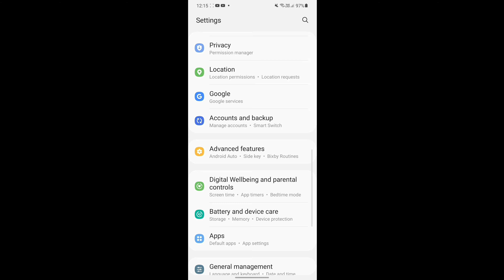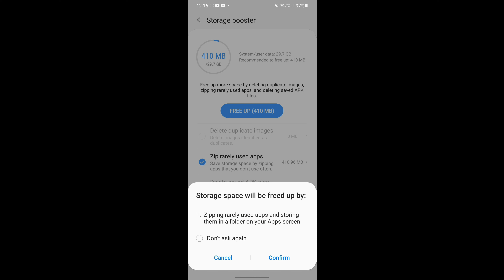How to solve expansion pack problem in Samsung devices |100% problem solved live proof |galaxy f62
❣️SHARE WITH YOUR TEAMATES❣️

{MY JOURNEY}=focused on youTube and free fire still trying to make best content for every user. while I started free fire i am noob i always watched other youtubers stream. taking some skills playing as a normal player. while playing a ff match in squad two players asking me that how to play this game we don't know? I toled them how to play after that i got died then also I m talking to them after that the both player says keep quiet you noob we have better experience then you. They said our level is higher then you. Then I focused on level and gameplay or top up's.
That Way's I m here today and now I need you 😢😭🙏all user's support please keep supporting and be calm. 😊

This video is only for education purpose and enjoyment!!

ᏒᴇʙᴇᏞ☯ǤᴀᴍɪɴǤ

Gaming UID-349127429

(KEEP SUPPORTING)

I am free fire player I have started playing free fire on elite pass session 3 I wish you all will support me for my family

I am from india west Bengal.
Need your for my YouTube family
Please support

Device =redmi 6 pro 4gb ram 64 gb rom
t-series